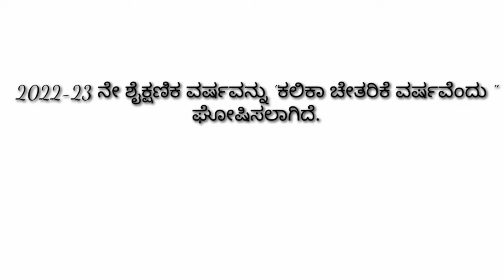kalika chetarike! ಮಳೆ ಬಿಲ್ಲು ! ಆಟದ ಹಬ್ಬ ! ಚಟುವಟಿಕೆ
kalika chetarike! male billu! ಆಟದ ಹಬ್ಬ ! ಚಟುವಟಿಕೆ